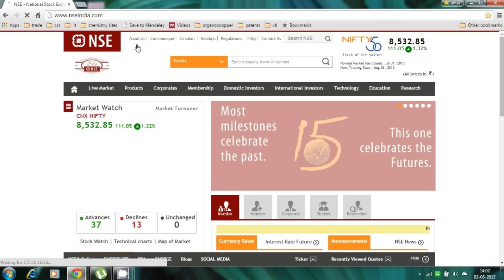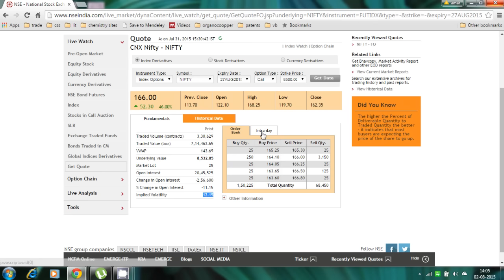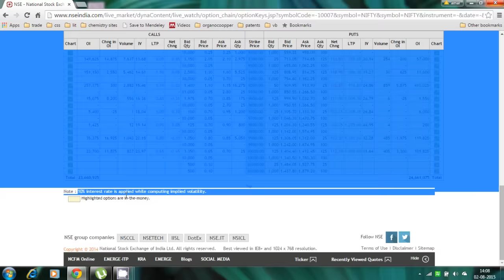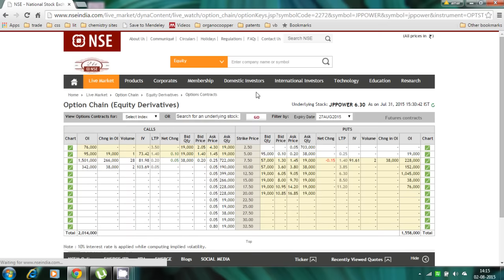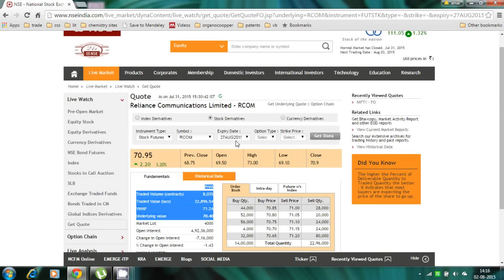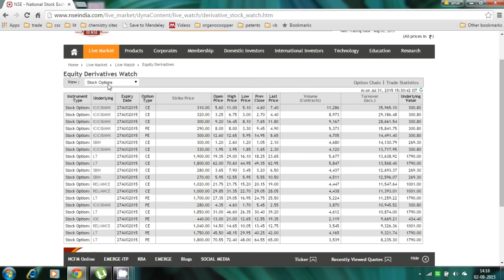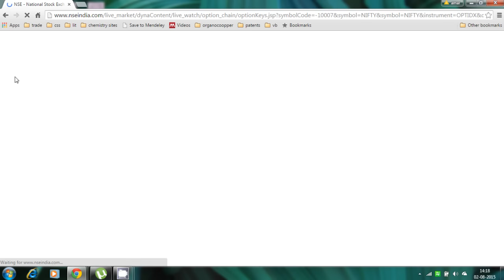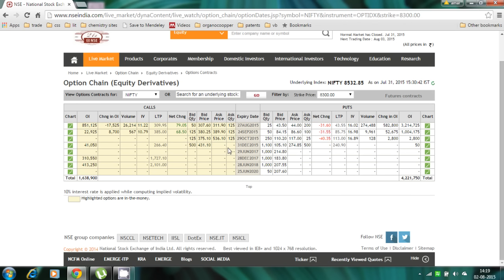NSE Option Chain SECRETS Revealed for New Traders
1. What is OTM, ATM, ITM options
2. What is volatility of option
3. open interest of option chain analysis
4. Which option is to trade
5. NSE option chain
Learn the secrets of NSE option chain analysis in 2024. Discover how to analyze option chains to make informed trading decisions.
NSE Option Chain Secrets Revealed in 2024